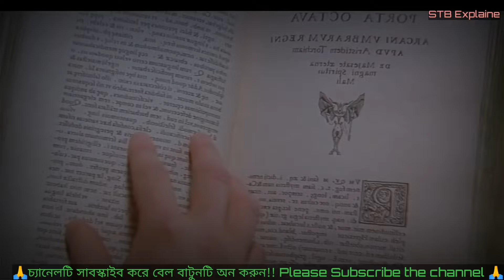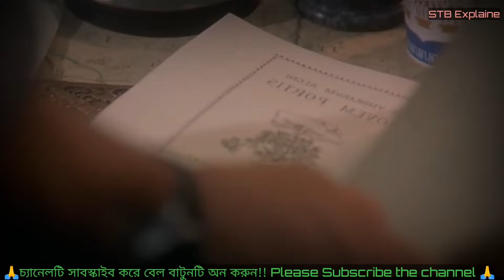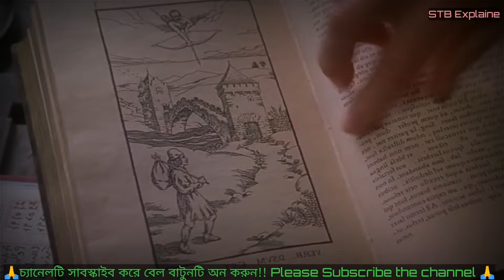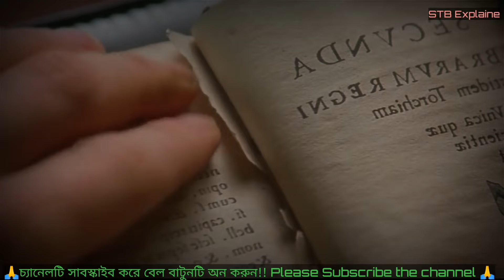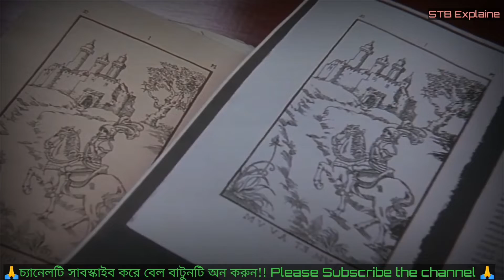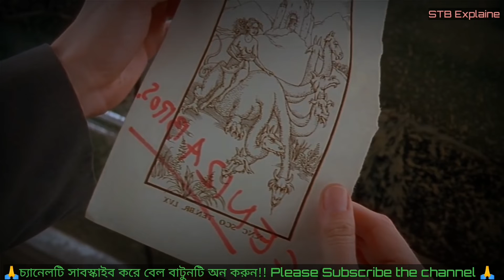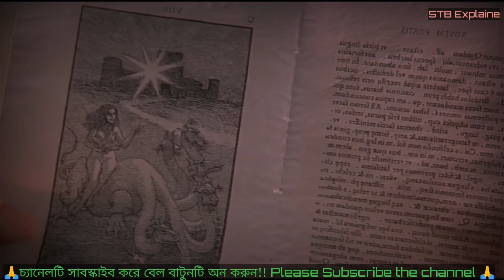The ninth gate !! পুরো সিনেমা বাংলায় Full movie explaned in bangla !!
Dean Corso, a rare book dealer, is hired to find the last two copies of a text that holds the key to summoning the devil and subsequently finds himself at the heart of paranormal events.

Movie : The ninth gate
Release date: August 25, 1999 (France)
Director: Roman Polanski
Starring: Johnny Depp; Lena Olin; Frank Langella; James Russo; Jack Taylor; Emmanuelle Seigner
Adapted from: The Club Dumas
Distributed by: Artisan Entertainment, Bac Films

The premiere showing was at San Sebastián, Spain, on 25 August 1999, a month before the 47th San Sebastian International Film Festival. Though critically and commercially unsuccessful in North America, where reviewers compared it unfavorably with Polanski's supernatural film Rosemary's Baby (1968), The Ninth Gate earned a worldwide gross of $58.4 million against a $38 million budget.

movie explanie in bangla,
hollywood in bnegali,
bangla explanations,
thriller movie in bangla,
Korean Movie in bangla,
china movie in bangla,